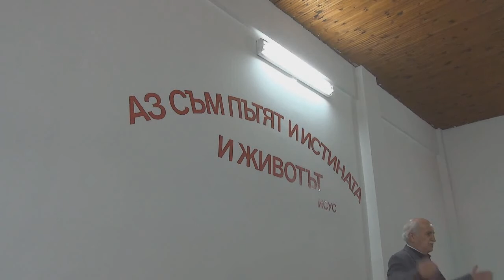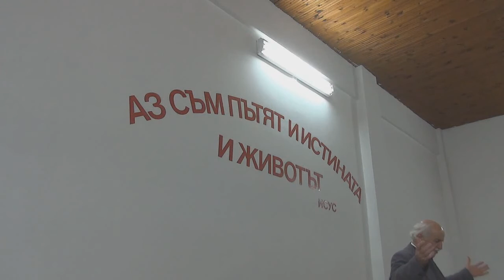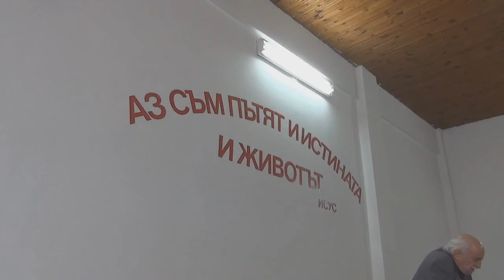2016.05.21: Галатяни 3